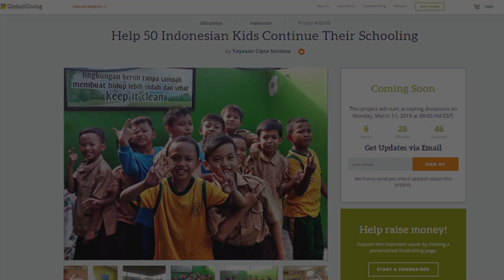53 New Students are Enrolled in Middle School Thanks to Your Support!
Last February CIPS started the campaign "Help 50 Kids Continue their Schooling." With the generous support of 52 donors we were able to send 53 elementary school children on to middle school.

This video documents the process of selecting and enrolling these students. The students conclude the video with a big thank you.

We would also like to take this time to thank our donors for all their support!